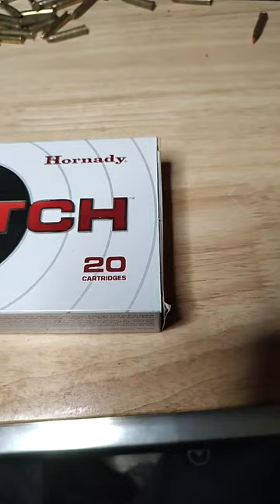Hornady Match 300 PRC